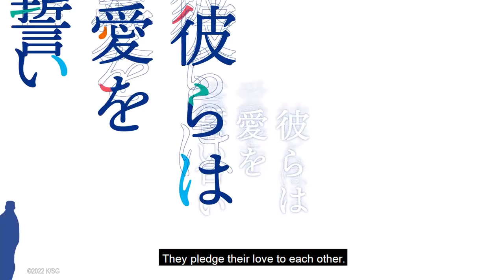More Than a Married Couple, But Not Lovers (Trailer)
Naalala n'yo yung larong kasal-kasalan? It's kinda like this but make it anime. (Pustahan tayo magkakatuluyan ’tong dalawang bida in classic friends-to-lovers style.) 😜

Watch NEW episodes of More Than a Married Couple, But Not Lovers for FREE on TrueID